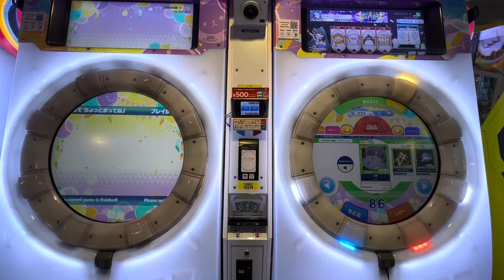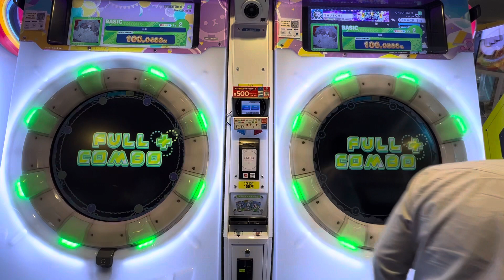【maimaiでらっくすFESTiVAL PLUS】 maimaiでらっくす maimai GIGO町田 2023/08/29